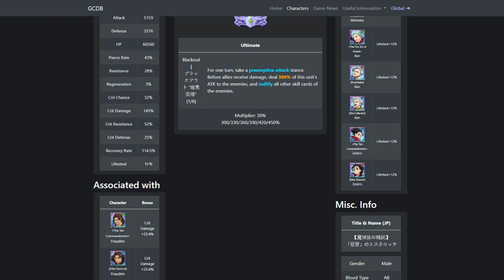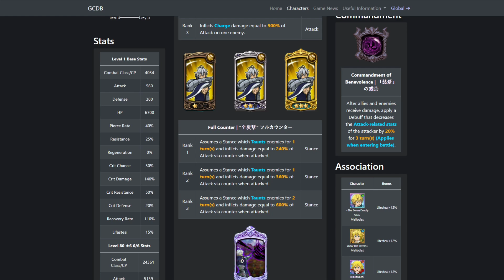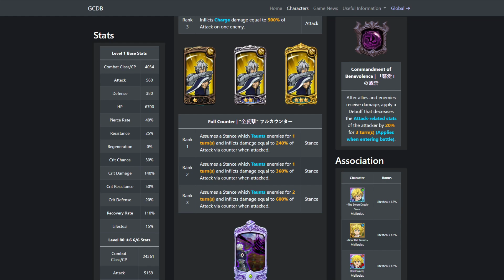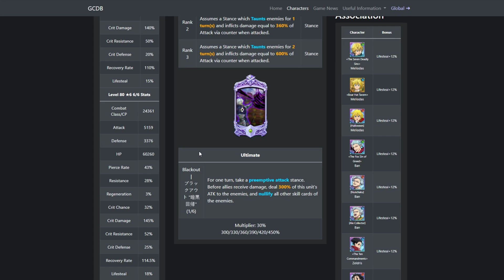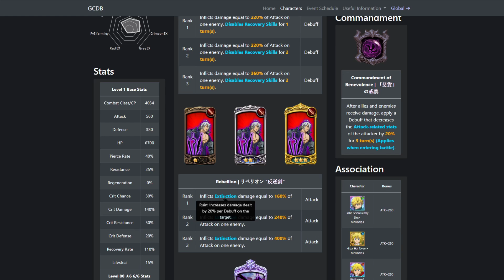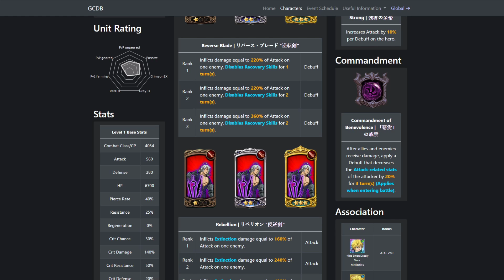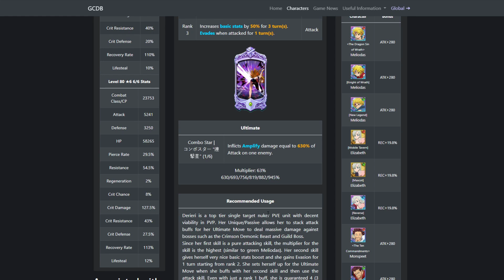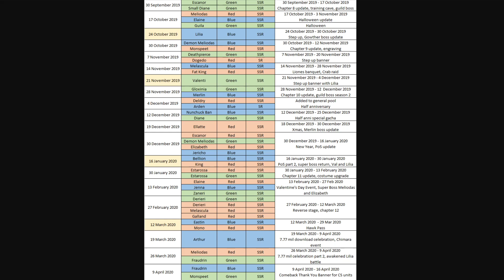Netmarble Is Planning Something With This... Seven Deadly Sins Grand Cross